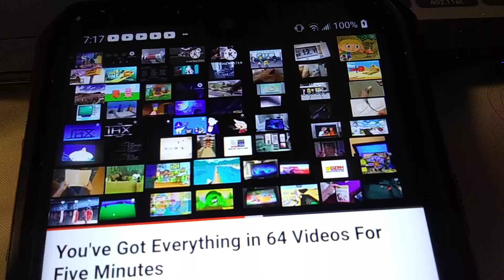July 8, 2024